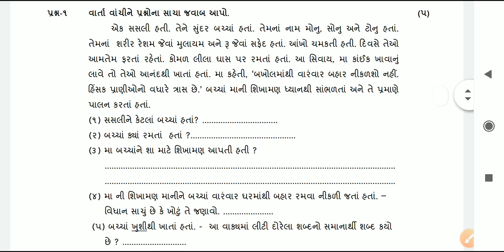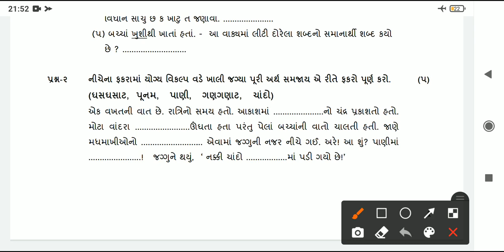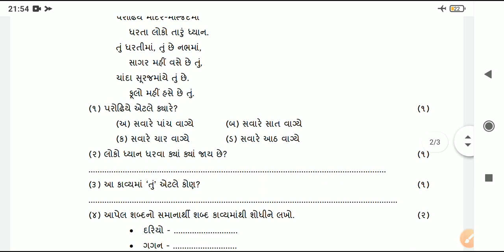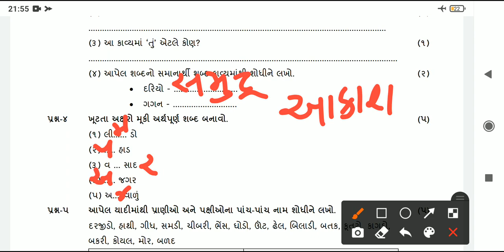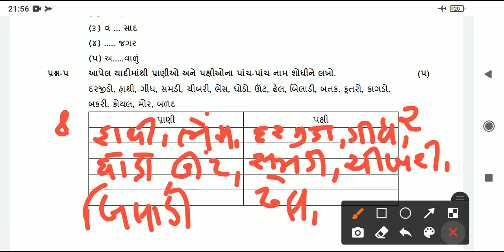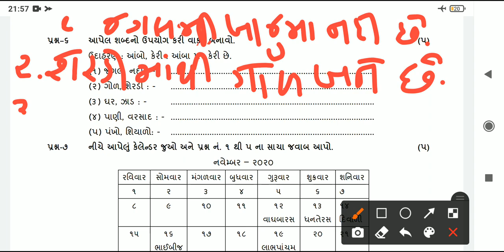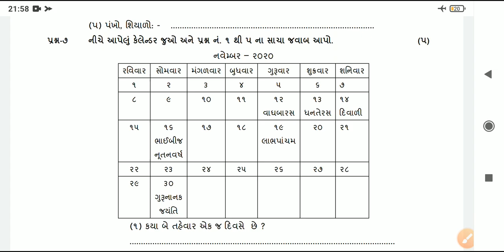std-3 gujarati Solution